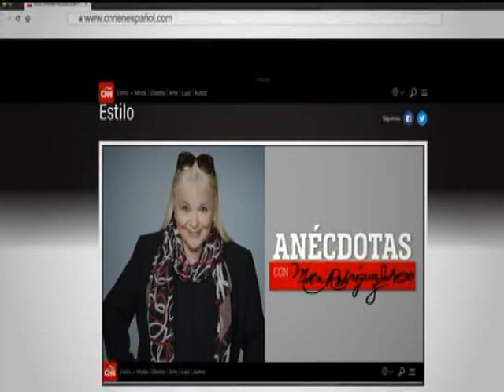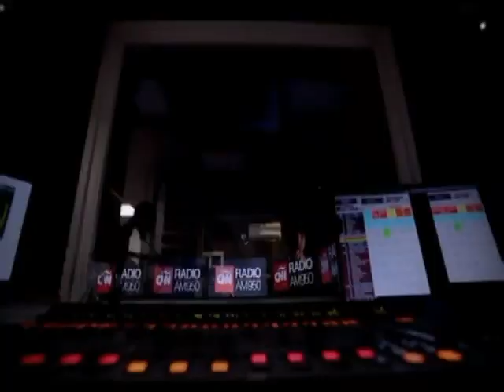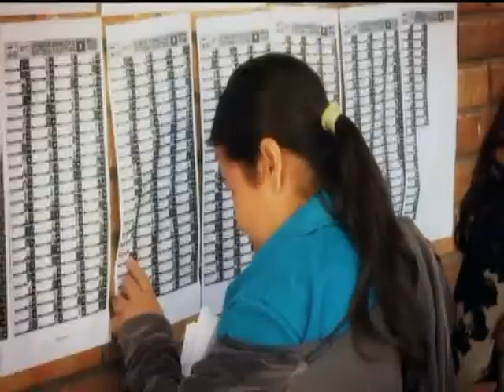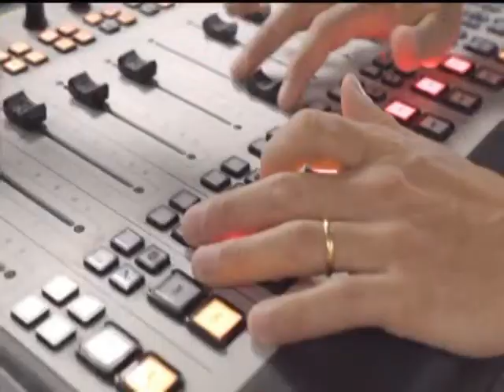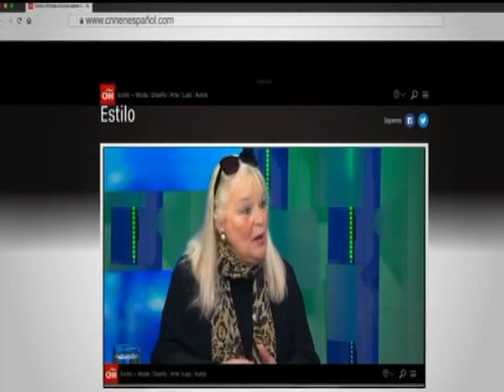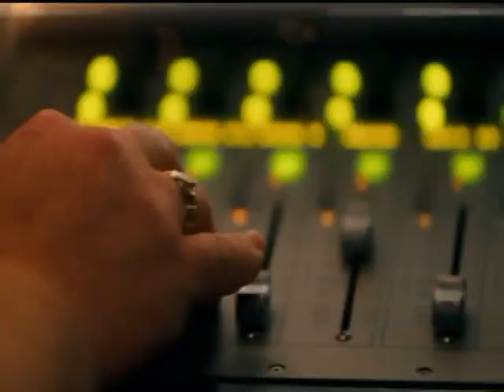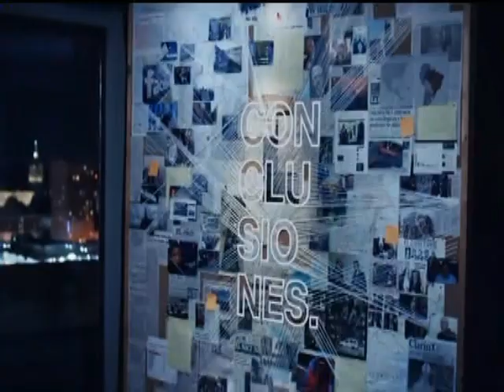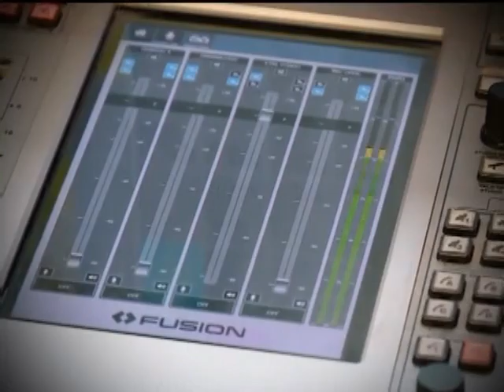Tandas CNÑ 4 de Diciembre 2022